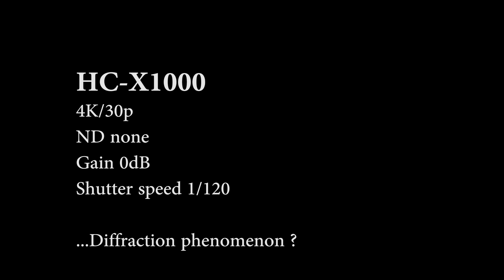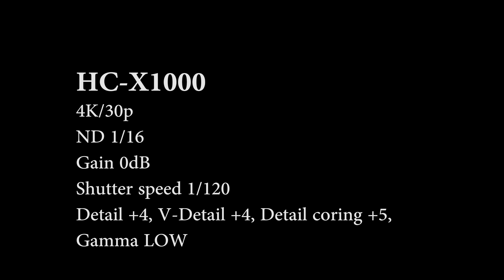Panasonic 4K Camcorder HC-X1000 試し撮りしてみた12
今回のソースはAdobe Premiere Pro CC 2014で編集したものです。

これまでの昼間の撮影で小絞りボケが発生していると考えて、再撮影しました。

いくつかテストした結果、やはり小絞りボケを防ぐにはF4.0以下に抑えることが必要なようです。

NDフィルターを使わず絞ったものと比較できるようにしてあります。

また、ディテールやガンマなど、各種設定を弄ったサンプルも合わせて編集してありますのでご覧ください。